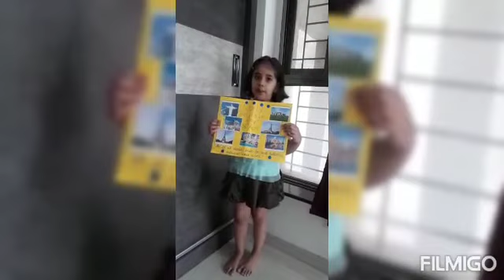World Heritage Month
World Heritage Month Celebrations at Dhole Patil School for Excellence.  Our students worked on a variety of projects to learn about and create awareness of our heritage and culture.

Admissions open for Nursery, UKG, LKG and Grade 1 - 7.